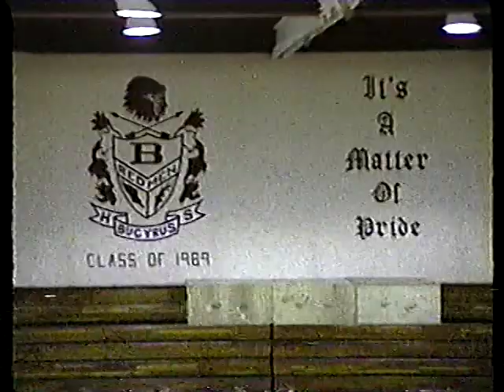Bucyrus High School - Marching Band Concert - 1994 Football Season - Class of 1995 - Full Show